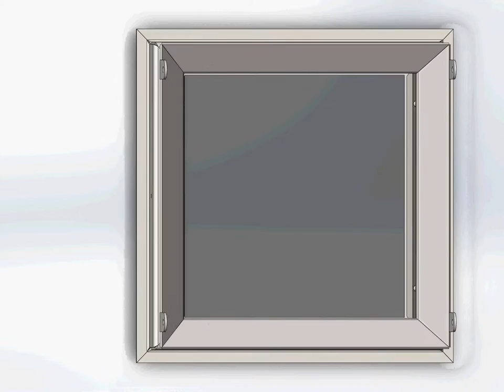Сборка Дверки 40 40 внутренней с окантовкой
Дверка каминная Жарко выполнена с котельной стали. Дверки Жарко это фаворит на рынке дверок для каминов в Украине и частично в Европе.